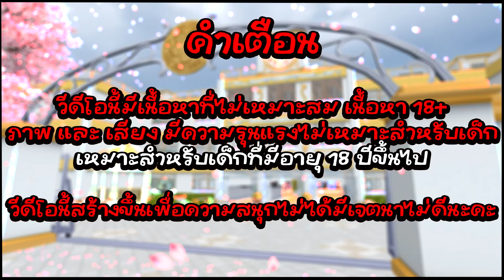สั่งให้หุ่นยนต์ไปฆ่าไรบารุจะรอดไหม ? ไรบารุ Vs หุ่นยนต์ | Yandere Simulator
โดเนทค่าขนมให้โอปอได้นะคะ 🙏🏻💖